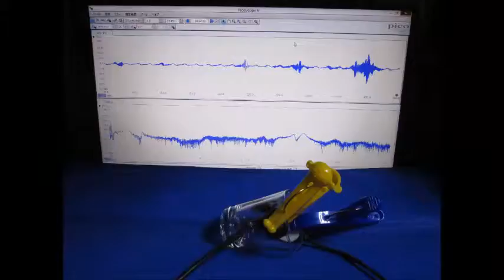超音波伝搬状態の測定 Ultrasonic measurement